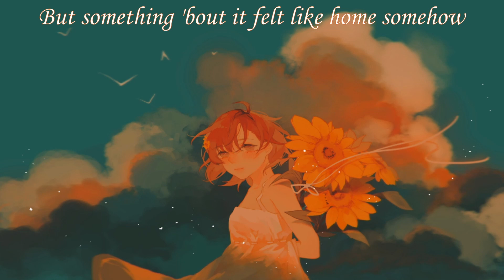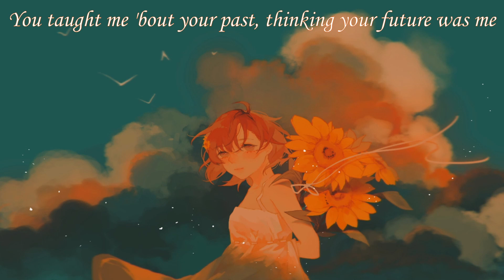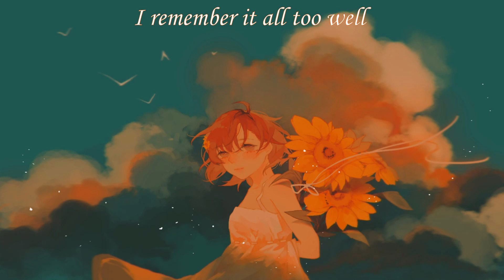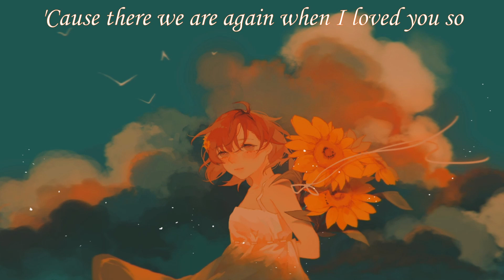Nightcore - All Too Well [Taylor Swift]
In this nightcore version of "All Too Well", we get to hear all of the angsty highs and lows of Taylor's track 5 song.
Song: All Too Well (Taylor's Version)
Artist: Taylor Swift
Lyrics: (source: genius)

[Verse 1]
I walked through the door with you, the air was cold
But something 'bout it felt like home somehow

[Pre-Chorus]
And I know it's long gone and
That magic's not here no more
And I might be okay, but I'm not fine at all

[Verse 3]
Photo album on the counter, your cheeks were turning red
And your mother's telling stories 'bout you on the tee-ball team
You taught me 'bout your past, thinking your future was me

[Pre-Chorus]
There was nothing else I could do

[Chorus]
I remember it all too well, yeah

[Bridge]
And maybe we got lost in translation
Maybe I asked for too much
But maybe this thing was a masterpiece
'Til you tore it all up
Running scared, I was there
I remember it all too well
And you call me up again
Just to break me like a promise
Too well

[Verse 4]
I'd like to be my old self again, but I'm still trying to find it
'Cause you remember it all too well, yeah

[Chorus]
It was rare, I was there

[Outro]
Wind in my hair, you were there
You remember it all
Down the stairs, you were there

If you are the owner of a song/picture and don't want your content on my channel, please let me know.